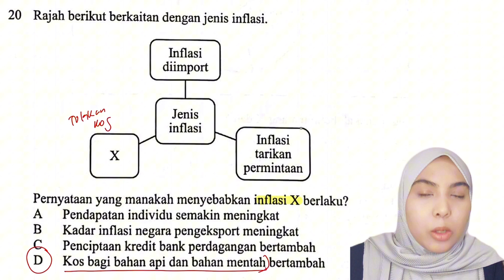Ekonomi Tingkatan 5 (inflasi) | Percubaan SPM 2023 Negeri Sembilan